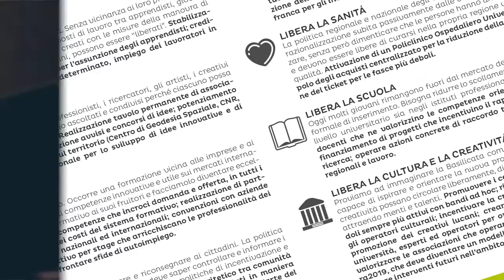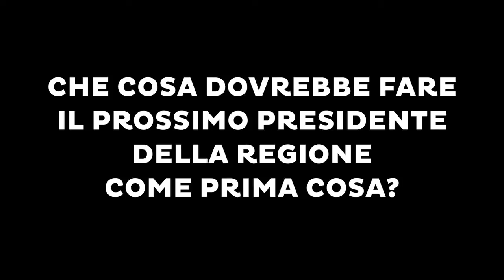Video interviste per Marcello Pittella